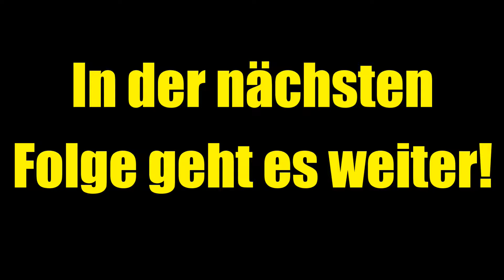Doomsday Heist - 1. Akt: Vorbereitungen! - GTA Online #3 - Computer 46 [DE] [HD+]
Doomsday Heist vorbereiten! - Let´s Play GTA Online #3 - Computer 46

Eine weitere Folge GTA Online steht an! Diesmal mit dem neuen Update Doomsday Heist. Wir spielen die Vorbereitungen des 1. Aktes. Dabei geht so einiges schief.